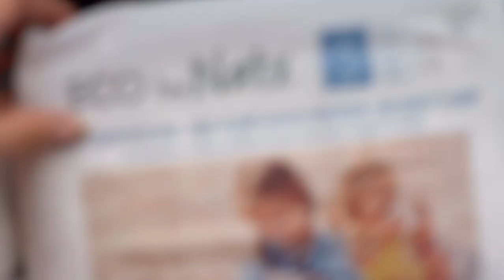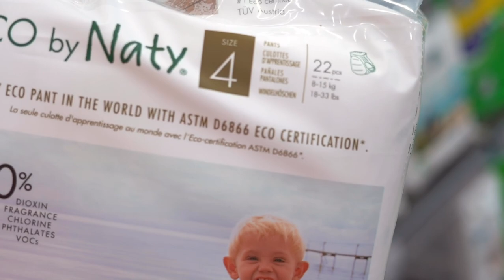VLOGMAS | A day in Dubai | Grocery shopping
Hey from Dubai.